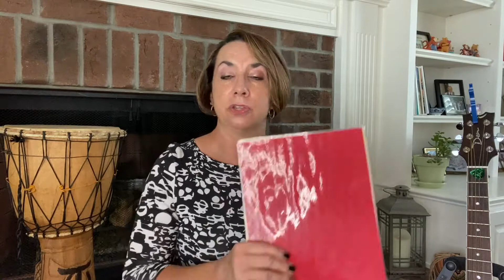Music Time with Ms Kris Video #11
Stimulate your child's development through playful music and movement activities.  Get your bells and scarves ready and let's have fun.